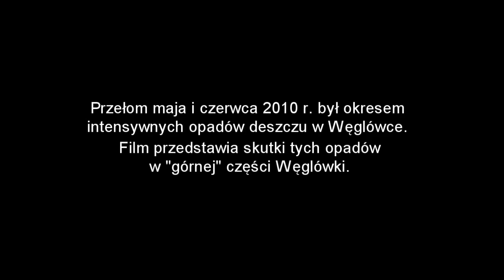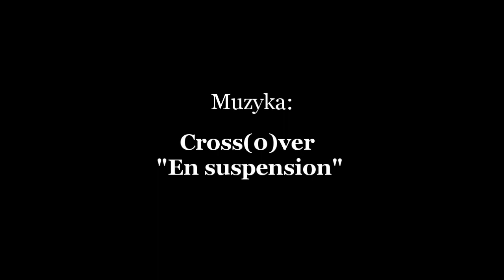Film nr 10: Węglówka. Powódź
Przełom maja i czerwca 2010 r. był okresem intensywnych opadów deszczu w Węglówce. Film przedstawia skutki tych opadów w "górnej" części Węglówki.